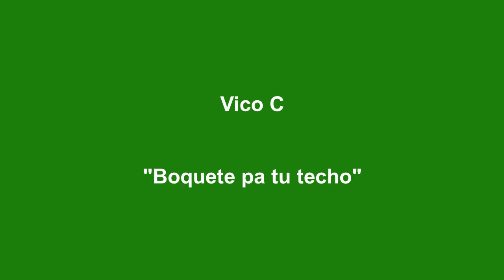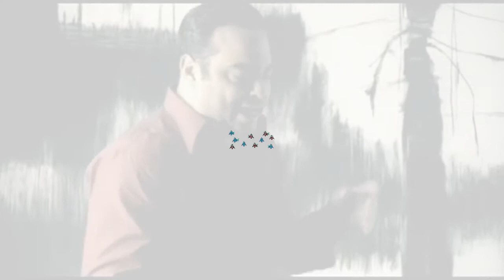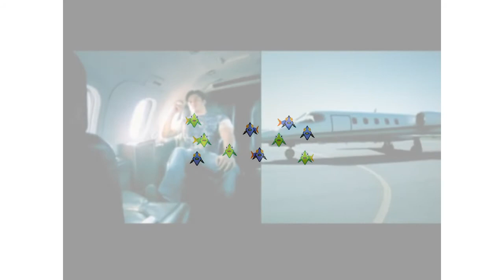Real Latino Music to React To (password "Tripleta")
1 Vico C - Y boquete pa tu techo

A master class on today society, "The hole in your bucket".

2 Gilberto Santa Rosa - Conteo regresivo

When both sides in a relationship fall short of love, "Countdown".

3 Tommy Torres - Querido tommy

A lover and the author of love songs exchange ideas, "Dear tommy".

4 Jerry Rivera - Herida mortal

When it is too late to fix your mistakes, "Fatal wound".

Latinoamérica, Puerto Rico para el mundo.